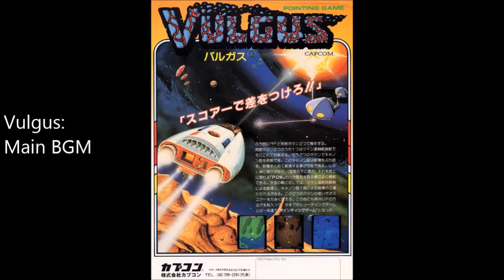[PDR#37] Vulgus: Main BGM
Le tout 1er jeu de Capcom